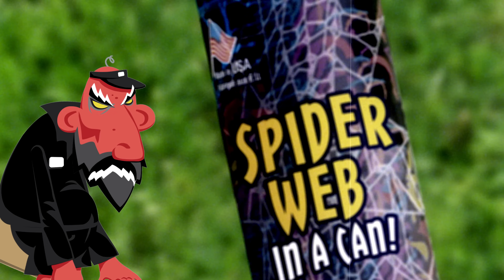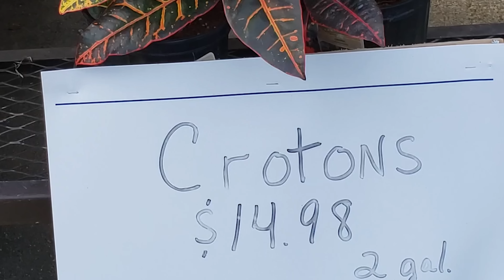WATER BULL RIDING 🎵 FUNnel VINES/Vlogs (FV Family Random Clips #4)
FUNnel Boy Presents a whole bunch of Random FV Family Vlogs Clips (Have a FUNnel Day Vision)